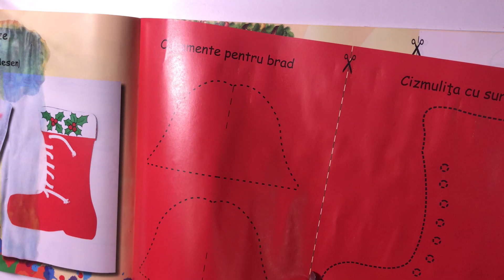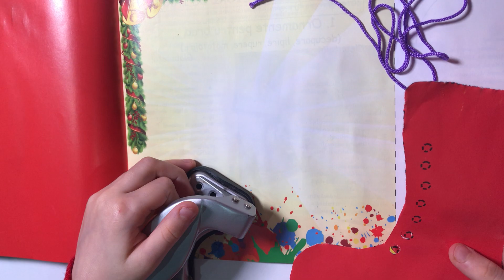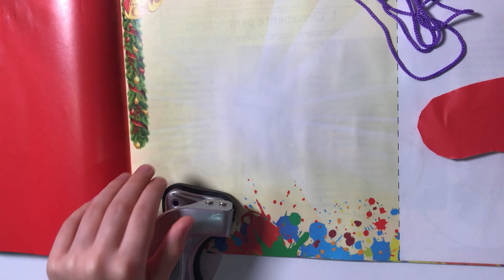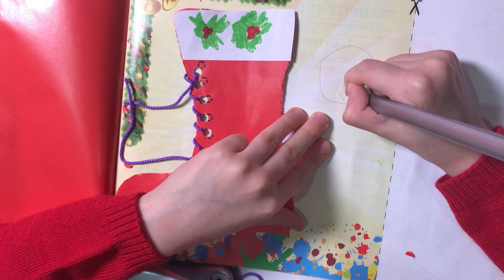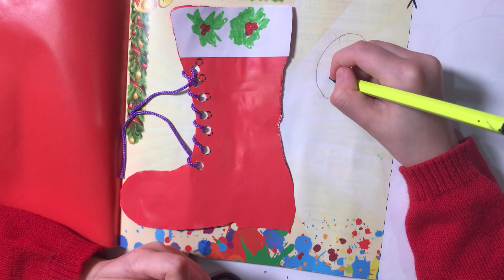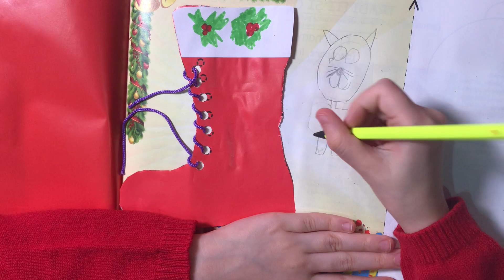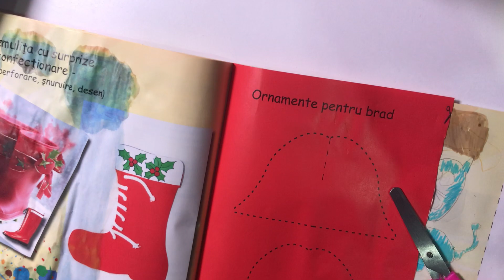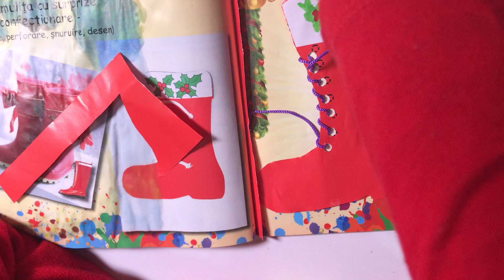Arte vizuale si abilitati practice pag.40,41,42